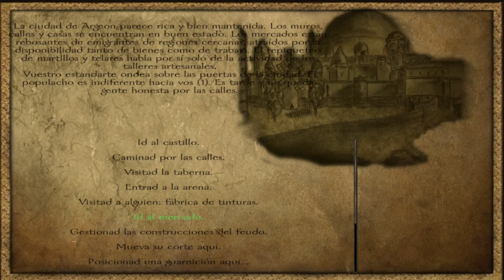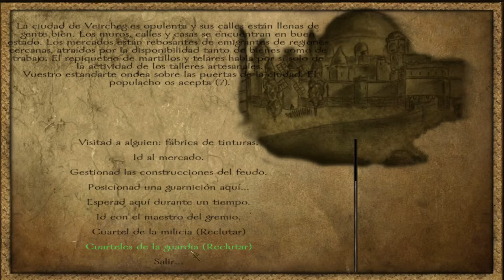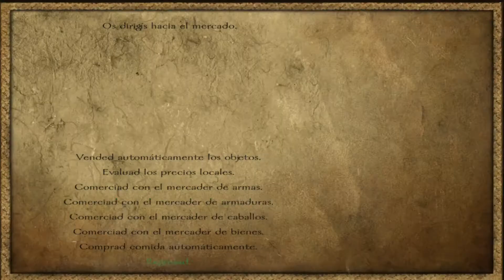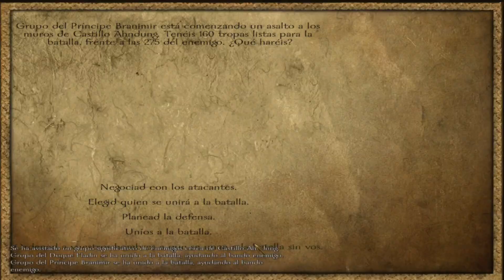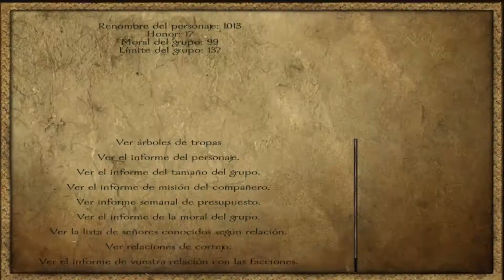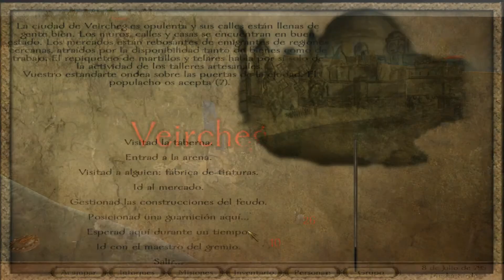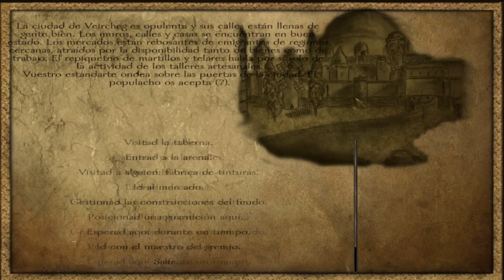M&B Warband: Last Breath of the Calradian Empire #30 "Seguimos a hostias con los vaegires"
ES IMPORTANTE LEER LA DESCRIPCIÓN.
Y las que nos quedan.